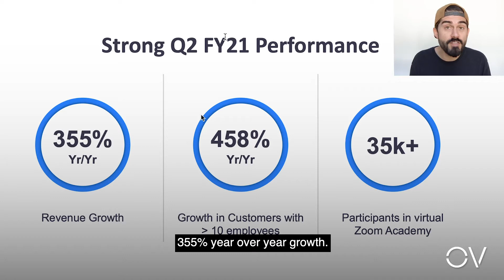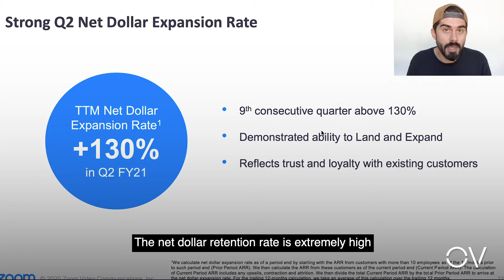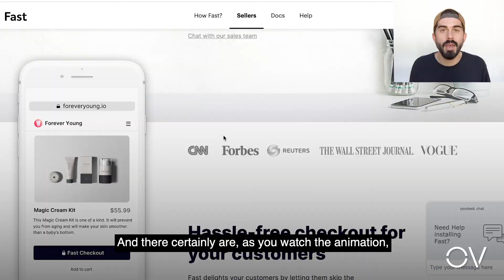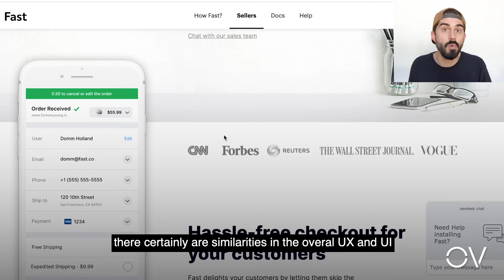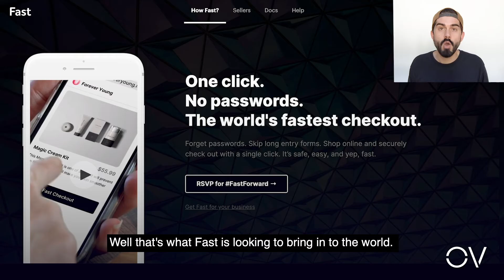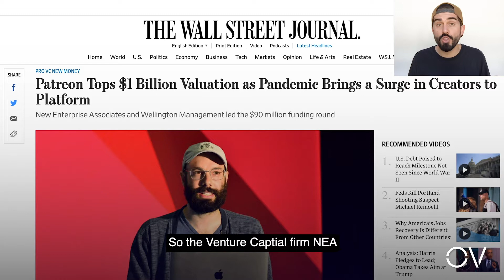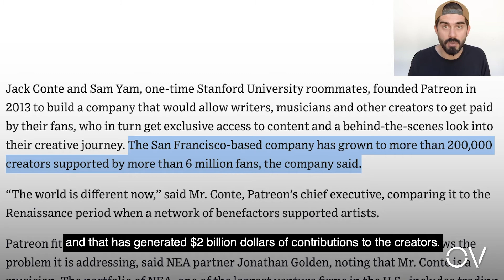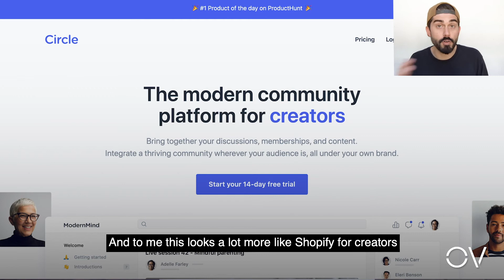PLG123 | Zoom Makes Enterprise Tech History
Tab 1 | Zoom Makes Enterprise Tech History